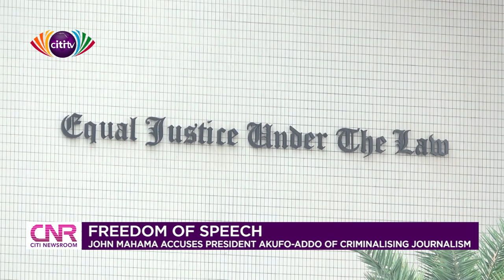John Mahama accuses Nana Addo of criminalising journalism in Ghana | Citi Newsroom